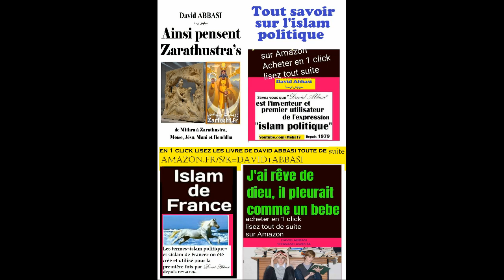Gérald Darmanin face aux Britanniques